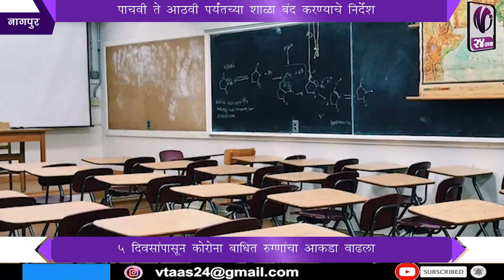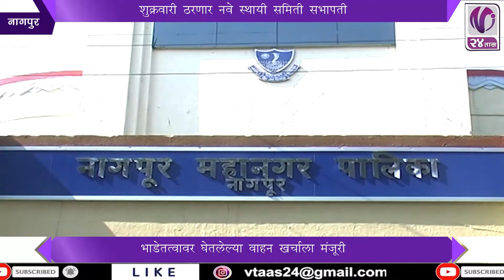मराठी न्यूज़ बुलेटिन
Headlines:
१) मुंबईतील 'पॉवर कट'वरून भाजप-महाविकास आघाडी आमने सामने।

२)  मेडिकल, मेयो,  इंदिरा गांधी रुग्णालयासह इतरही केंद्रात  सकाळपासून वृद्धांनी गर्दी

३)   महापौर दयाशंकर तिवारी यांचे पाचवी ते आठवी पर्यंतच्या शाळा बंद करण्याचे निर्देश.